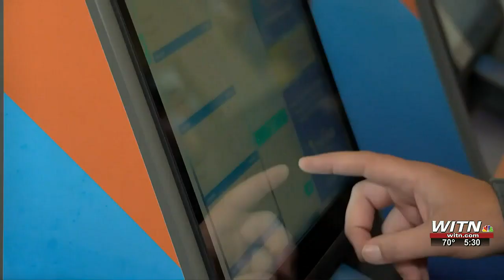Odds good that governor will sign sports betting bill